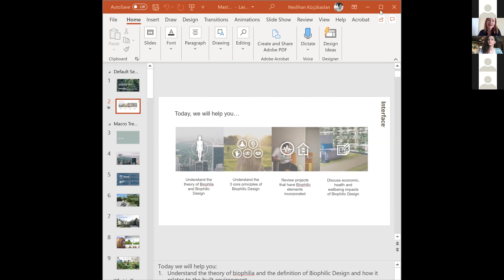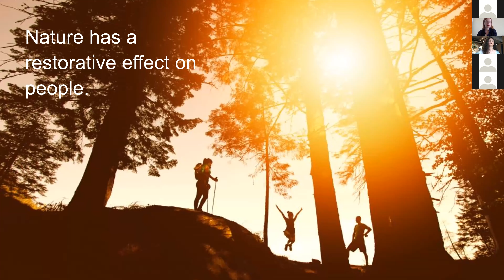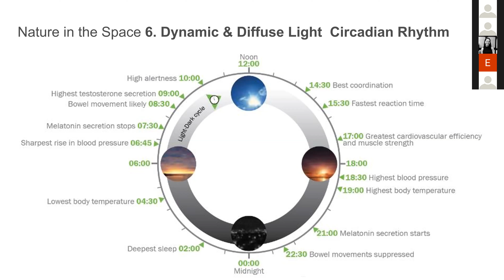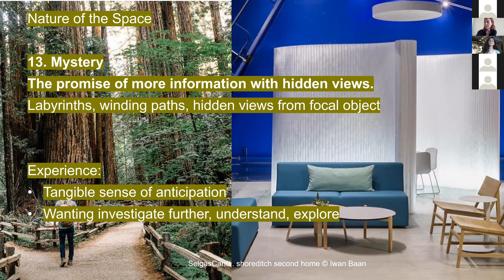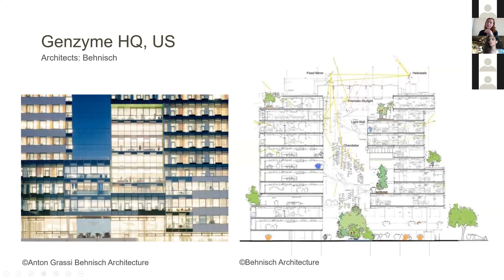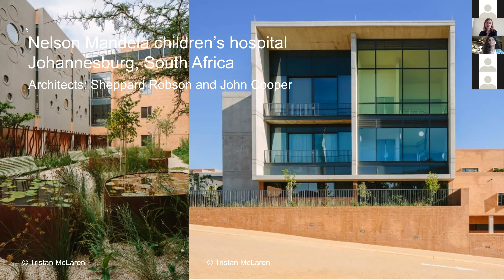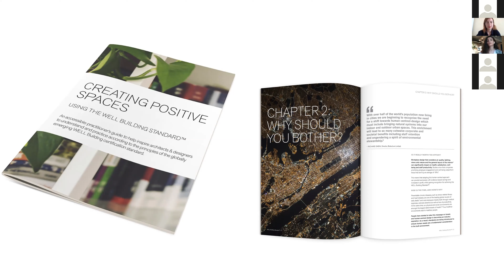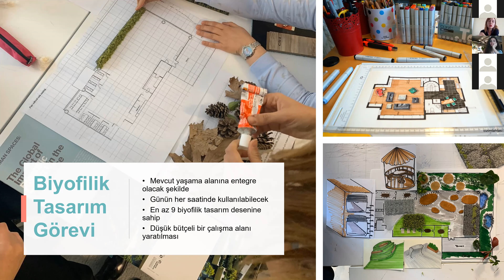Biyofilik Tasarım Atölyesi // connect in partnership with Maison&Objet Paris